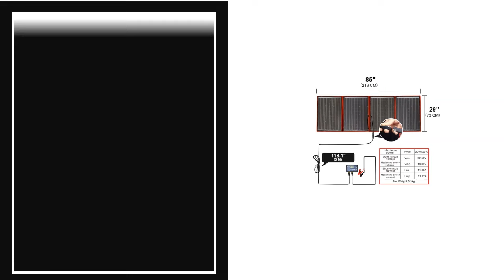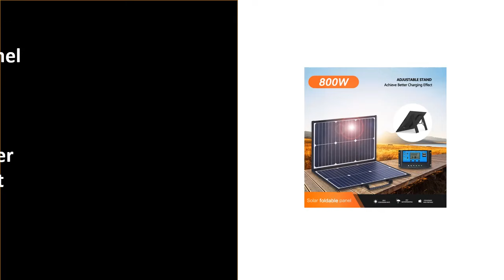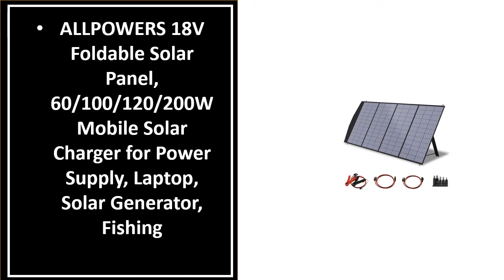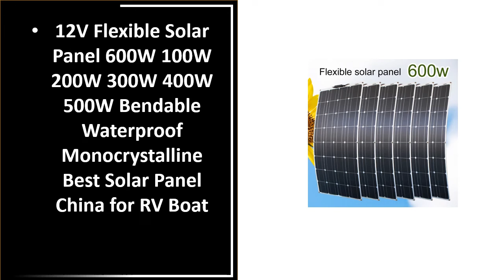5 BEST Foldable Solar Panel Review 2023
TOP 5 BEST Foldable Solar Panel Review 2023

1.Dokio Flexible Foldable 200W(50Wx4) Mono Solar Panel High Power Portable Solar Panel For RV&Boat&Travel Solar Panel China

2.ALLPOWERS Solar Mobile Charger 18V 140W Foldable Solar Panel with MC-4, DC, and USB Output Suit For Laptops, Power Station etc

3.800W Flexible Foldable Solar Panel High Efficience Travel /Phone / Boat Portable Generator Charger 18V for Car Boat Caravan

4.ALLPOWERS 18V Foldable Solar Panel, 60/100/120/200W Mobile Solar Charger for Power Supply, Laptop, Solar Generator, Fishing

5.12V Flexible Solar Panel 600W 100W 200W 300W 400W 500W Bendable Waterproof Monocrystalline Best Solar Panel China for RV Boat

Are you Searching for Best Foldable Solar Panel? So now you are in the right place for getting the valuable info on Foldable Solar Panel.

In this video, we shortlisted the 5 Best Foldable Solar Panel on the market in 2024. We made this list based on our personal opinion. After performing our research based on their price, quality, durability, brand reputation, and other related issue and we ranked them no particular request or influence.

We have tested each - - - and tried to include in-depth information on - - - in our Video which will be enough to fulfill all of your needs. We recommended The 5 Best  - - - In this video. All of them are maintaining quality. If you want to buy - - -, we think this list will be very helpful to you.

We hope you like the - - - we select for this year.